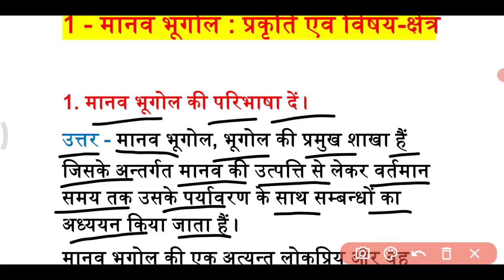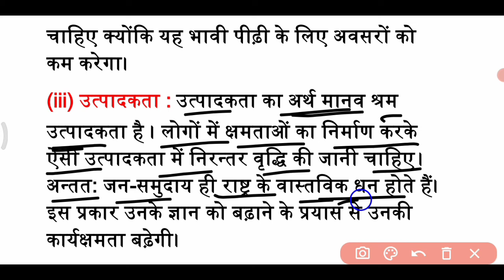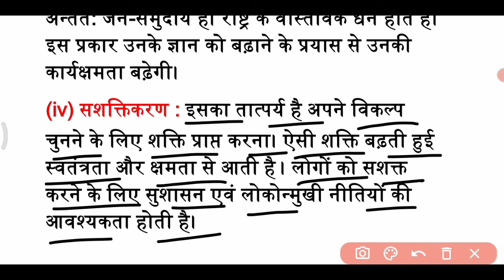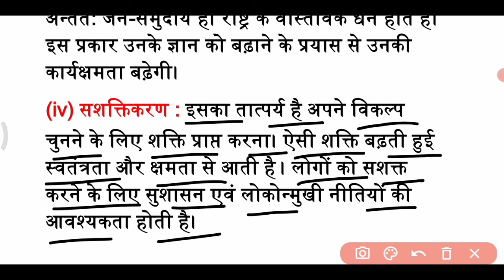Class 12th Geography(भुगोल) chapter-1मानव भुगोल subjective important question 2022 vvi question 2022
App link

bihar board exam geography important question 2022 class 12th,
12th geography vvi objective question answer 2022,
12th geography ncert book vvi objective question answer 2022,
bihar board geography ka important objective question answer 2022,
geography question class 12th bihar board,
arts geography objective question answer 2022,
inter exam geography vvi objective question answer 2022 exam,
geography top objective question answer 2022,
geography class 12th top 60 objective question answer 2022,
geography top most important question 2022,
12th class geography top question 2022,
bihar board geography top question answer 2022,
is baar geography ka kis tarah question aayega,
bihar board me geography me kaun kaun chapter hataya gaya hai ,
geography ka kaun kaun sa chapter se question ayega ,
geography ka top most question answer class 12th,
class 12th geography top most objective question answer 2022,
inter arts geography objective question answer,
12th,
class 12th geography important question answer 2022,
12th geography vvi objective question answer 2022,
12th geography ncert book vvi objective question answer 2022,
12th class geography top question 2022,
is baar bihar board mai kaisa question ayega,
2022 board exam mai kaisa prsn pucha jayega,
bihar board 2022 mai kaisa prsn aayega,
bihar board sallybus mai kitna katoti hua hai ,
geography ka kitna chapter katouti hua hai ,
geography important question answer 2022,
bihar board geography important question 2022,
geography ka important model paper 2022,
class 12th geography ka question answer ,
geography ka objective question answer class 12th,
geography model paper 2021 class 12th,
itihas mahtwpurn prsn uttar 2022,

inter geography vvi model set 2022 exam,
12th geography model set 2022 exam,
geography model set 2022 class 12th,
geography vvi objective question answer 2022 exam class 12th